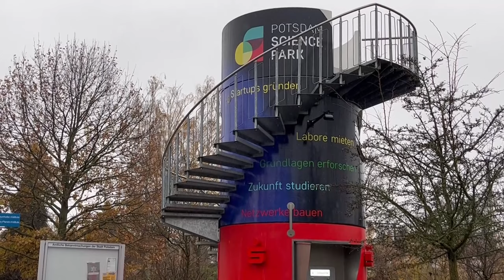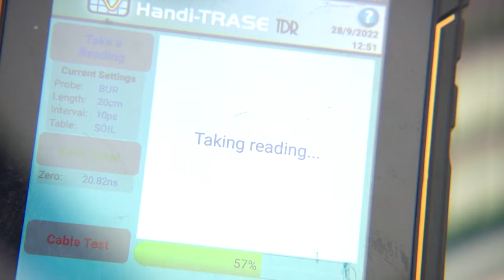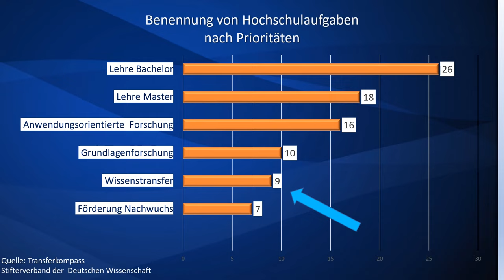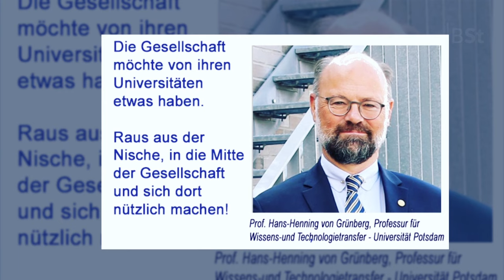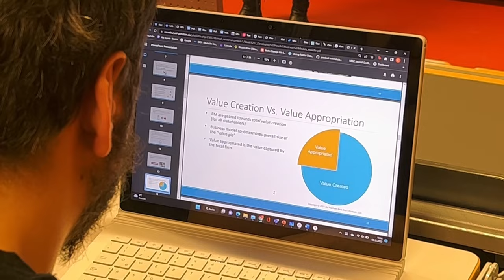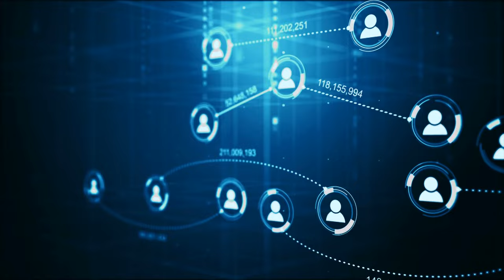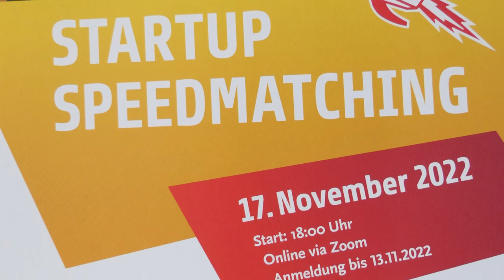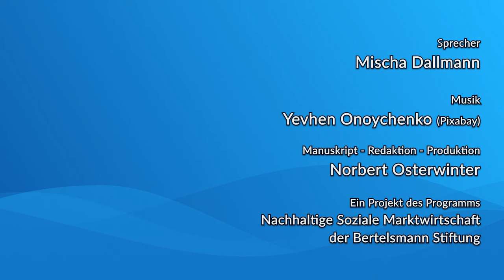Feature - Wissenschaft ohne Fortschritt: Wo bleiben die Innovationen?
Staat, Bürger und Wirtschaft investieren hierzulande jedes Jahr über 100 Milliarden Euro in Wissenschaft und Forschung, ein Großteil davon an Universitäten, Hochschulen und anderen Forschungseinrichtungen. Hier arbeiten nahezu eine halbe Million Wissenschaftlerinnen und Wissenschaftler. Doch von dort kommen immer weniger innovative Lösungen, um die Probleme der Gegenwart zu lösen. Warum ist das so? Und stimmt diese Feststellung eigentlich pauschal? Ein Feature mit exemplarischen Beispielen für den mangelhaften Transfer aus der deutschen Forschungslandschaft in Gesellschaft und Wirtschaft. Und über erfolgreiche Ansätze, wie exzellenter Transfer für wirklichen Fortschritt organisiert werden kann.

➖ Social Media ➖➖➖